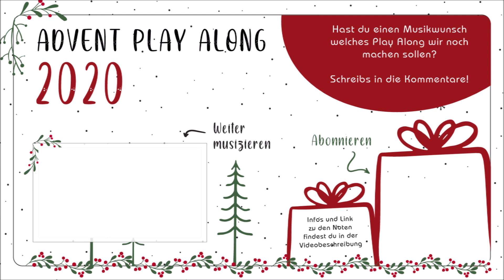Advent Play Along 2020 I Es wird scho glei dumpa I Kern Musikinstrumente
Advent Play Alongs 2020!

Dieses Jahr haben wir uns etwas ganz Besonderes einfallen lassen.
Da es die Corona Schutzmaßnahmen nicht zulassen das wir gemeinsam musizieren, haben wir Advent Stücke aufgenommen und stellen sie
als PlayAlongs kostenlos zur Verfügung.

Wir wüschnen euch viel Freude beim "gemeinsamen" Musizieren.

Nicht nur das Fehlen des gemeinsamen Musizierens mit den Musikkollegen ist für uns dieses Jahr eine Herausforderung, sondern auch das Ausbleiben von Reparaturen und Instrumentenkäufen schlägt sich durch die Corona Maßnahmen bei uns nieder. Aber die Zeit werden wir nicht mit "sudern" verbringen, sondern setzen kreative Ideen um,wie diese Play Alongs oder unseren Advent Videos an den 4 Sonntagen.

Wir würden uns, wenn es euch gefallen hat, auch über einer Spende sehr freuen.
IBAN: AT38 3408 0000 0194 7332  Bitte beim Betreff angeben: Advent Play Along 2020

Herzlich bedanken möchte ich mich für die Hilfe, und zwar:
Bei meinem Kollegen Nici fürs einspielen der Tenorhorn Stimmen.
Bei meinen Freunden aus Trattenbach, Manfred für das einspielen des Flügelhorns, und Hans der die Noten gesetzt hat.
Natürlich auch bei der Daniela, die alle Grafiken für die Videos und die Homepage erstellt hat.

Viel Spaß beim musizieren wünscht euer
Stoff